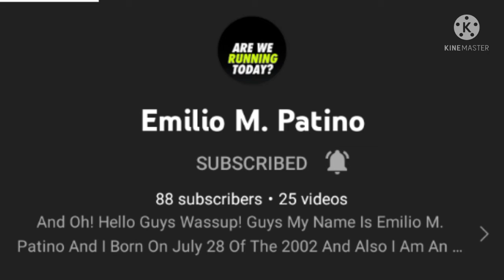shoutout to 2 user (in description)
warning: still not for kids

do not put age restriction